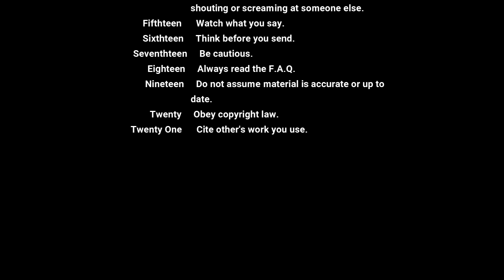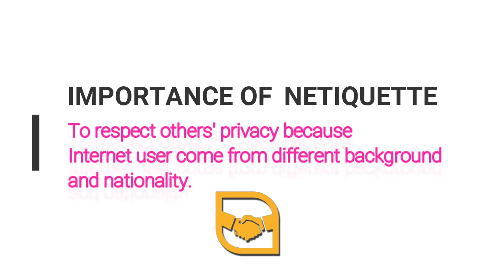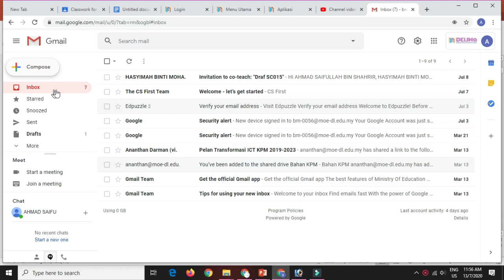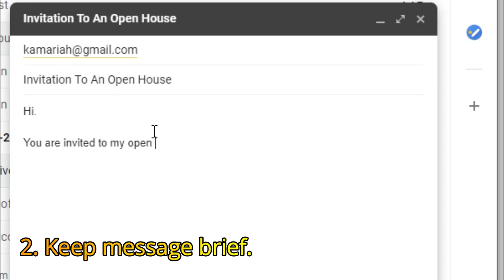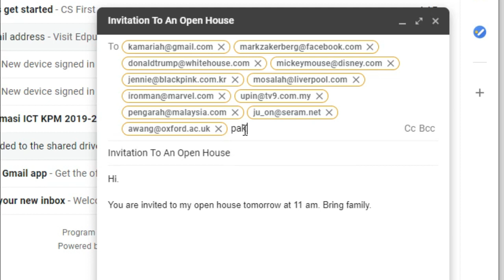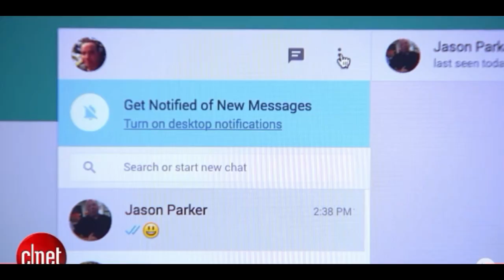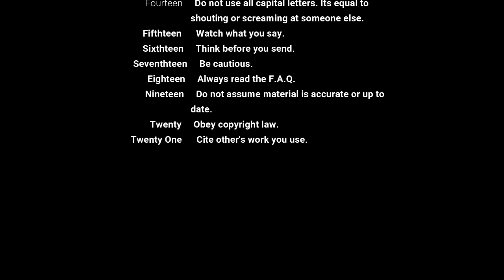Netiquette Part 1